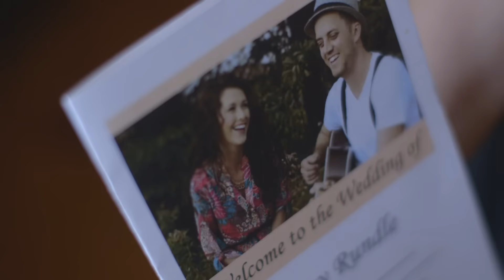Amy + Chris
A short film of Amy and Chris's day.